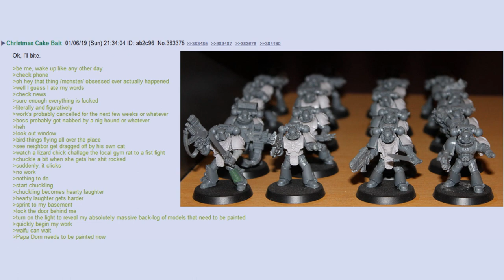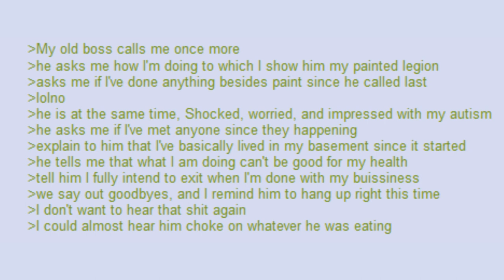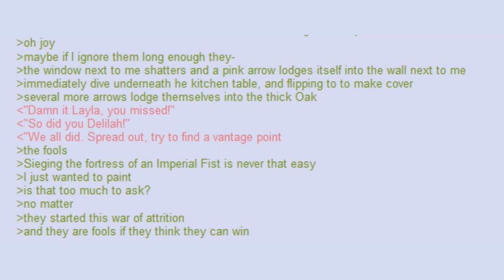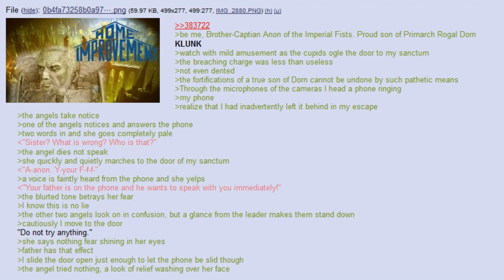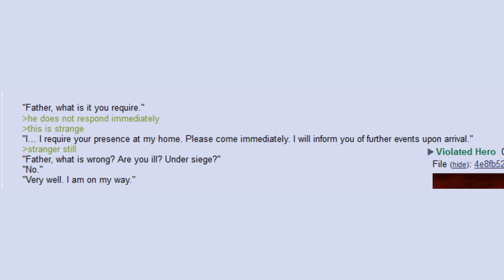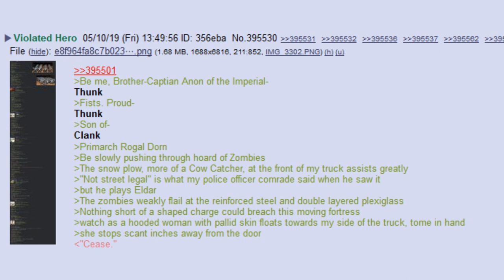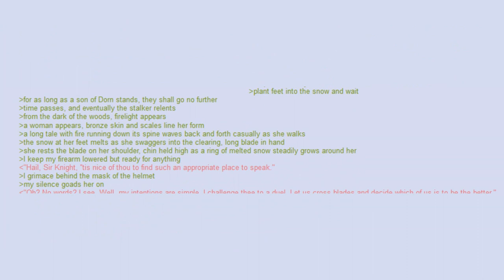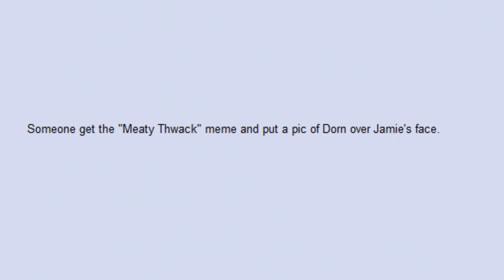True Son Of Dorn ft afreemanornot